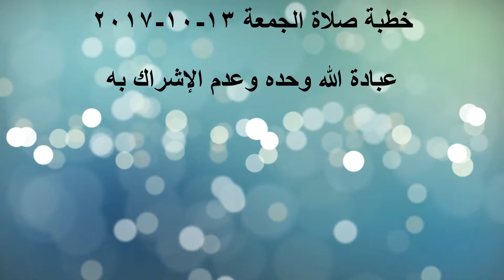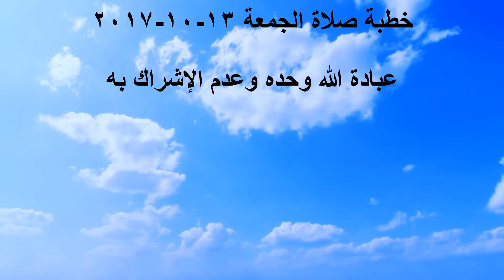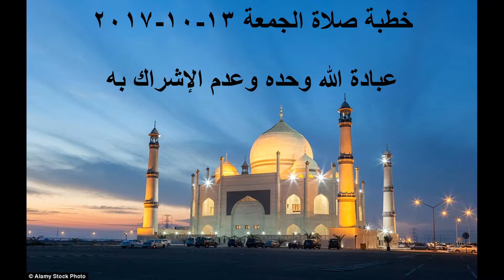خطبة صلاة الجمعة 13-10-2017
عبادة الله وحده وعدم الإشراك به